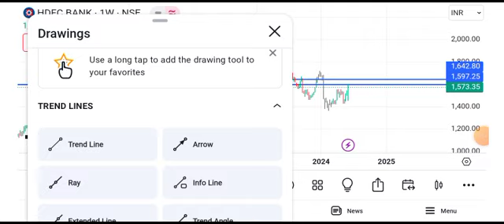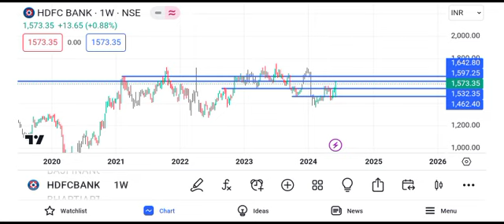HDFC Bank share news | HDFC Bank share price target tomorrow